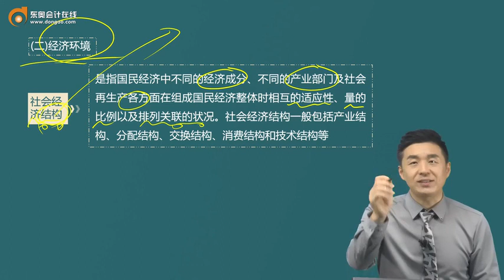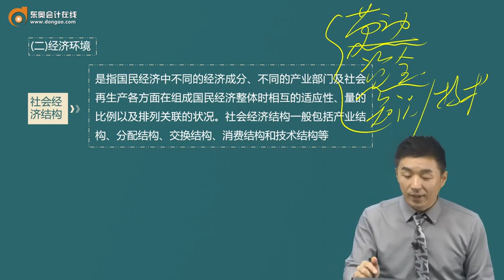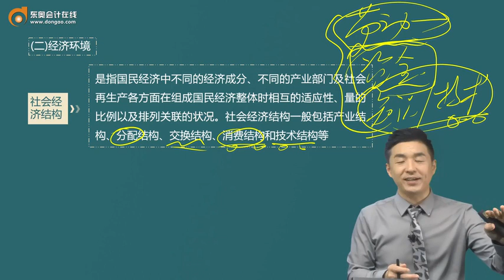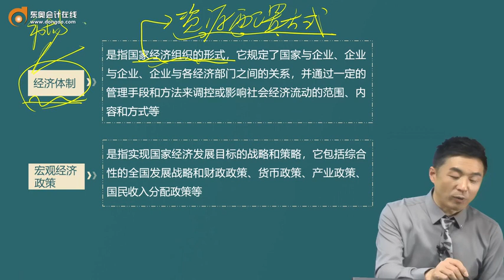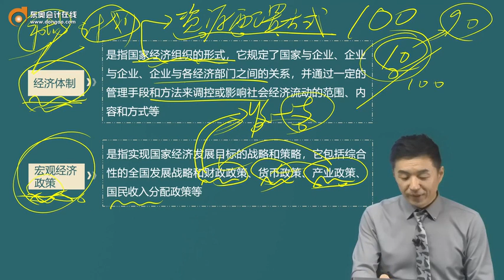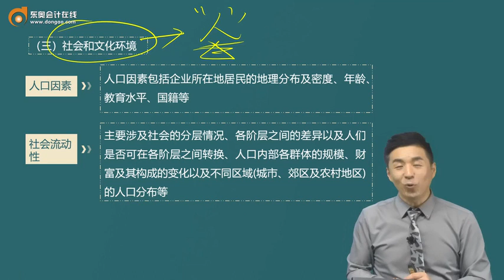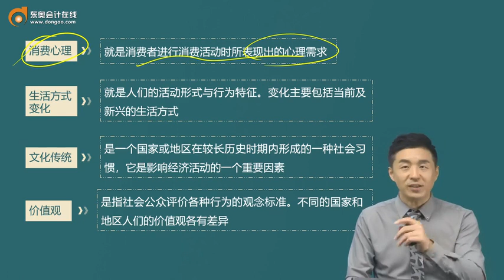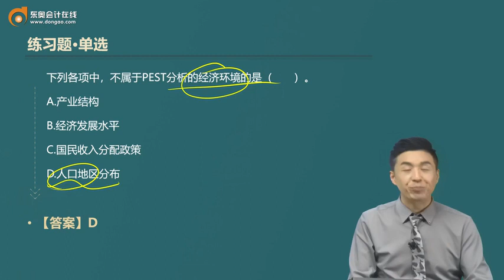2023 CPA 战略 杨建成 基础班 第09讲 宏观环境分析（2）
2023 CPA 战略 杨建成 基础班